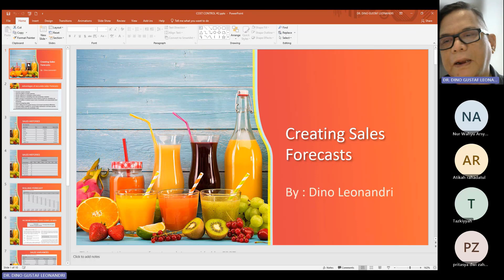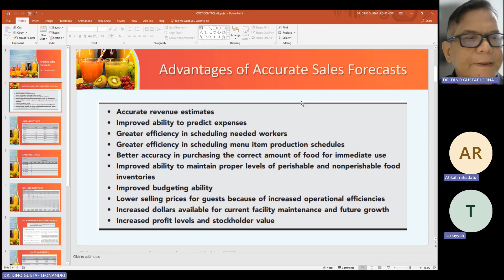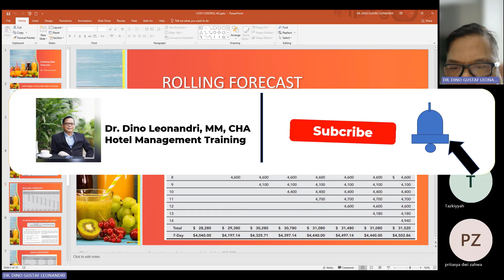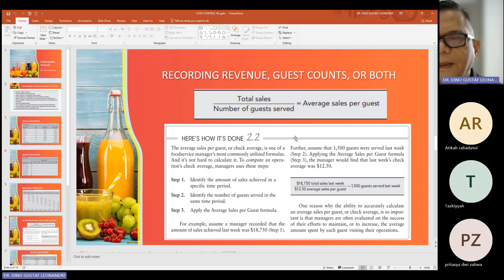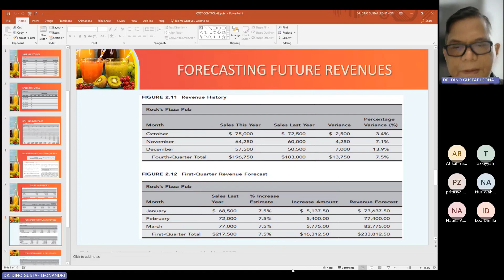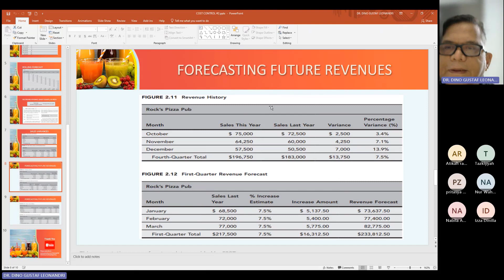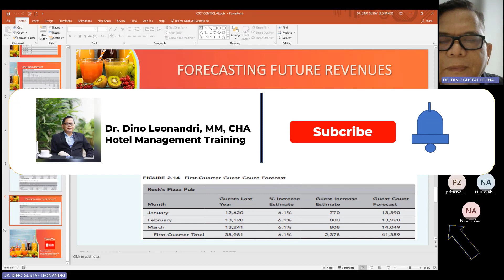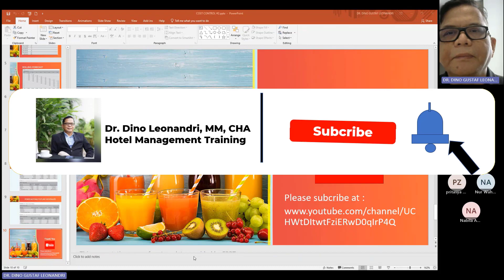Pengendalian Biaya Hospitality #2 by Dino Leonandri Youtube-Poltekpar Palembang